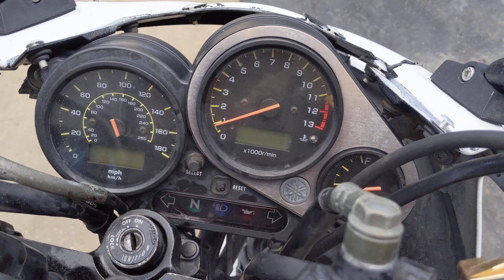# 7105 Starting Wrecked 2001 Yamaha FZ1